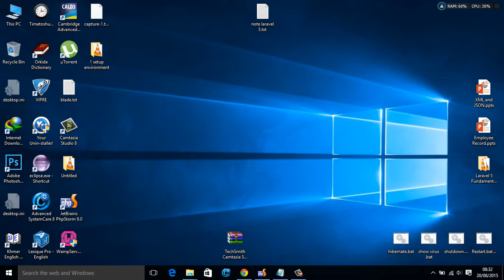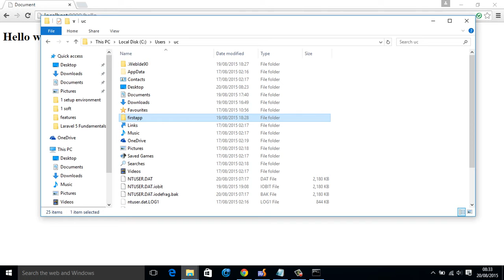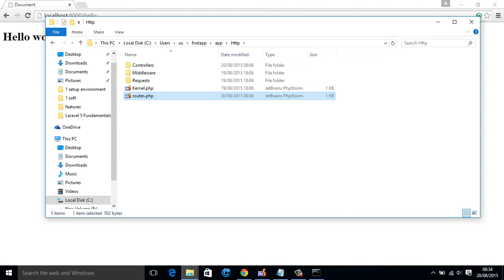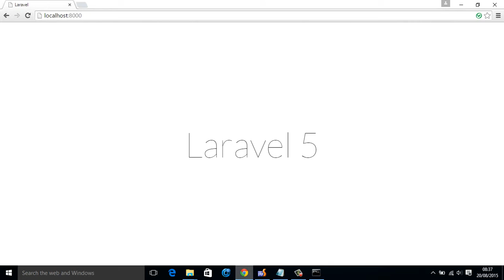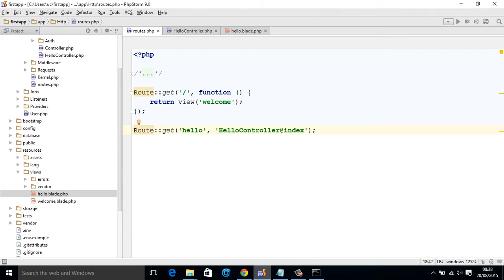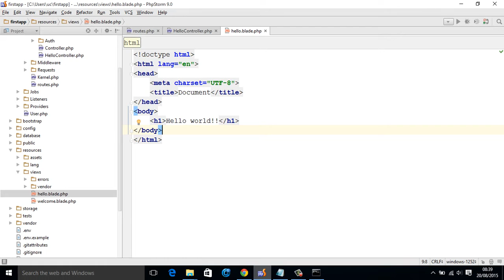2 laravel 5 basic process in laravel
2 laravel 5 basic process in laravel